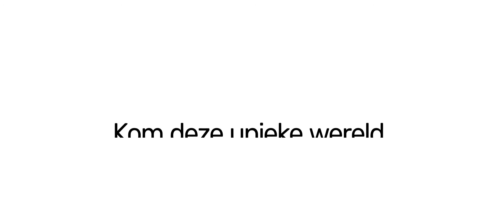WADDEN Ambassadeur - Harm Jan Wilbrink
Harm Jan Wilbrink wadloopgids in Peasens Moddergat. Stichting Oan 'e Dyk organiseert sinds 2008 wadlooptochten. Harm Jan had altijd het verlangen om ontdekkingsreiziger te worden. Tijdens een wadlooptocht dan loop je een gebied in waar nooit iemand komt. Er is geen kaart waar je dat op kunt zien wat je er allemaal tegenkomt. Een plek waar de natuur relatief veel vrij spel heeft.